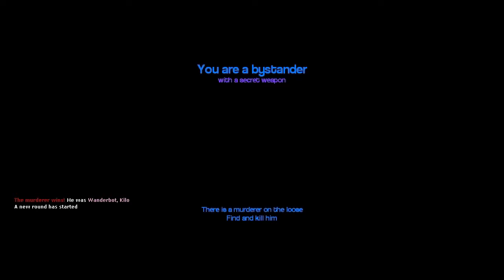Step Into My Office - Let's Play Garry's Mod Murder - Part 34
Wander and co put on their paranoia goggles, run off into the world, and try their best to put on an innocent face and try their best to survive. Or murder eachother, cause that's the name of the game.

Murder is a gmod game mode where one person is the murderer, and no one knows. They have a knife, and their only goal is the death of everyone else. To combat this hidden killer, the bystanders must suss out the killer, and the one bystander with the gun takes him or her out.

What actually happens? We kill eachother a lot and frequently forget how to be proper detectives.